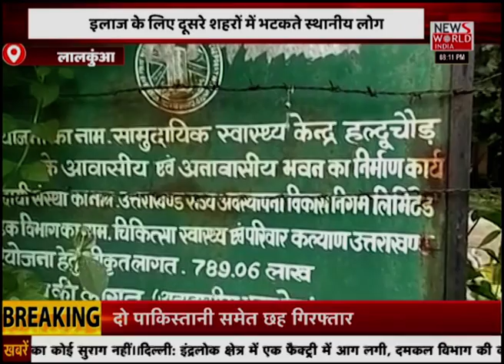उत्तराखंड की खबरों का मेगा बुलेटिन...सिर्फ न्यूज वर्ल्ड इंडिया पर । News World India